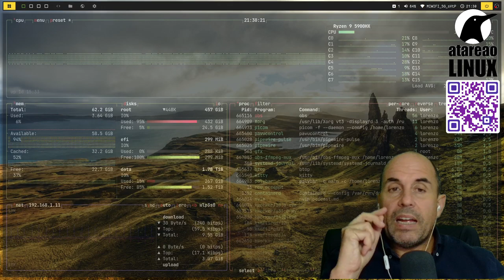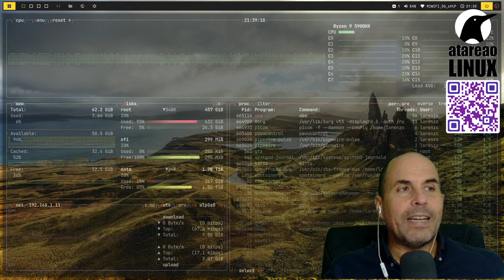435 - Que le DEN a Docker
DEN es un servicio de notificaciones que implementé en Rust para conocer lo que sucede con tus contenedores y otros objetos Docker en Telegram